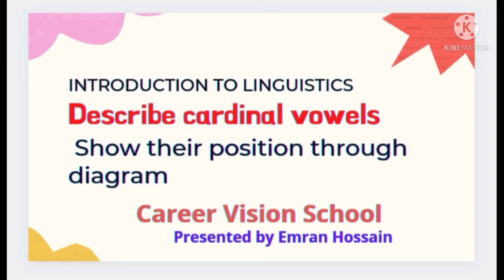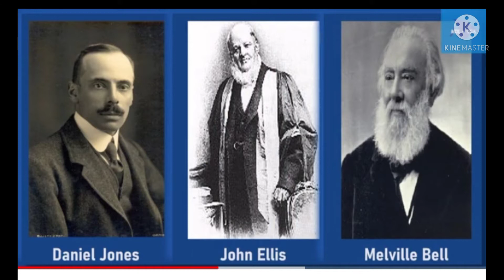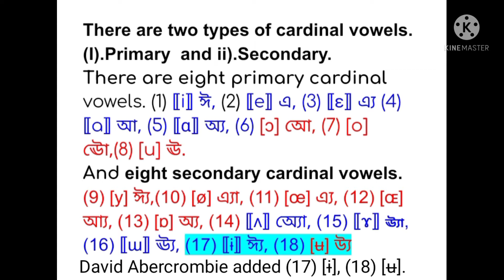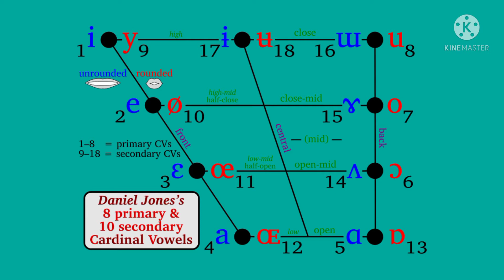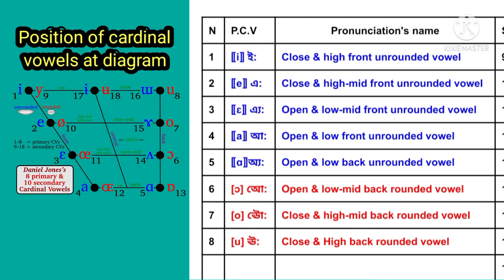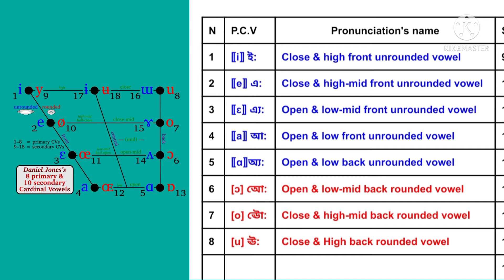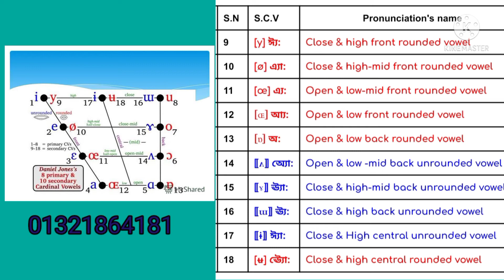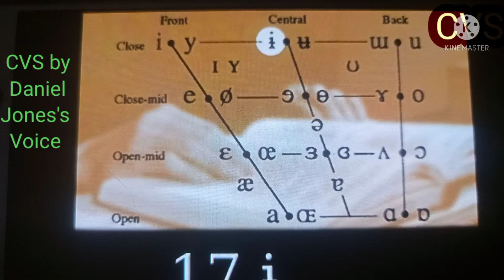Describe cardinal vowels and show their position through diagrams. (N.U 15,18)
(ii). Phonetics and phonology

(Important Questions & answer)

Career Vision School